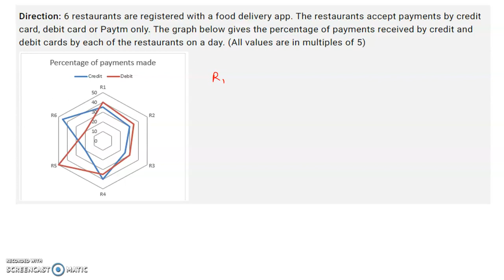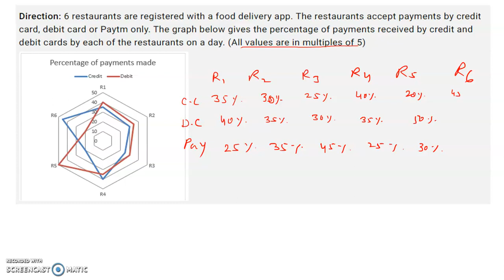New Type Radar Graph For SBI CLERK MAINS 2019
In this video we are discussing the New Type Radar Graph For SBI CLERK MAINS 2019 || SBI CLERK 2019.